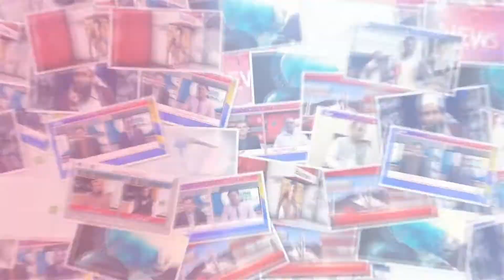Hyderabad MQM assembly members also demanded a mega development package for Hyderabad